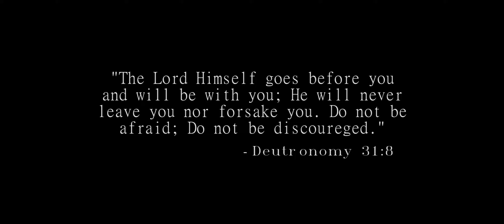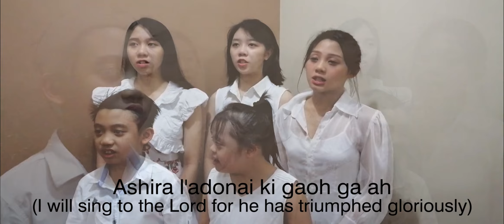When You Believe - His Praises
When You Believe from The Prince of Egypt Movie cover by Jimenez siblings

Edited by Jimenez Sisters

This song is dedicated to all frontliners and people affected around the world in this time of covid 19 crisis.